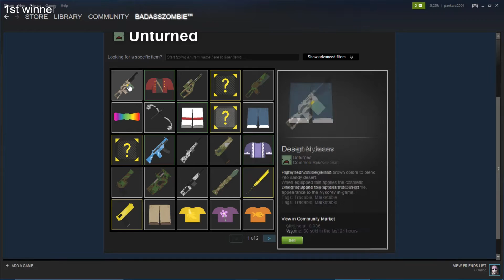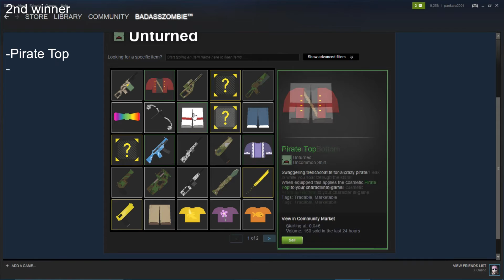(CLOSED) UNTURNED MASSIVE ITEM GIVEAWAY !!! 20+ITEMS !!!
EXPAND EXPAND EXPAND EXPAND EXPAND

►Video Description: Thanks for your support all this time, it means a really lot to me and today I'm very happy because today we actually reached 100 Bandits.Can't wait to see more :D